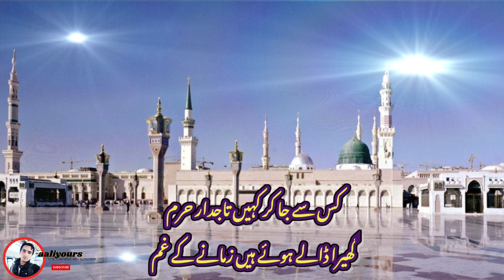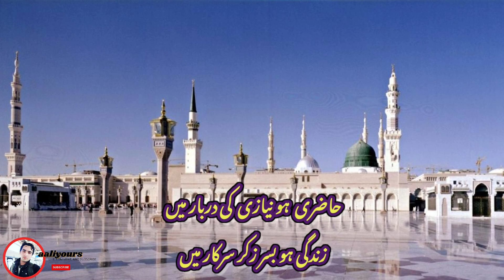Ya shafi e umam lillah kardo karam lyrics || aaliyours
My name is Ali and you are watching my aaliyours youtube channel I usually upload latest Urdu punjabi kalam beautiful naat sharif in a beautiful voice of Hafiz Ali Ahmad and Haji Khadim Hussain sb from lahore
May ALLAH PAK give them long and healthy life Ameen.

I don't copy any material or content from anyone or anywhere else for my viewers

aaliyours
Haji khadim hussain
hafiz ali ahmad
1. ya shafi e umam lillah kardo karam
2. ya shafi umam lillah kardo karam
3. ya shafi e umam lillah kar do karam
4. ya shafi umam lilah kardo karam
5. ya shafi-e-umam lillah kardo karam